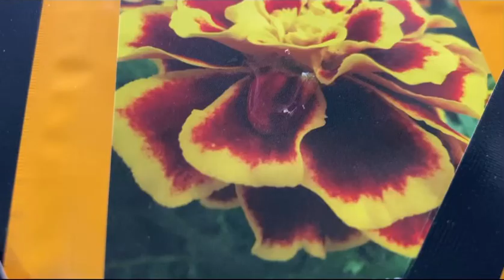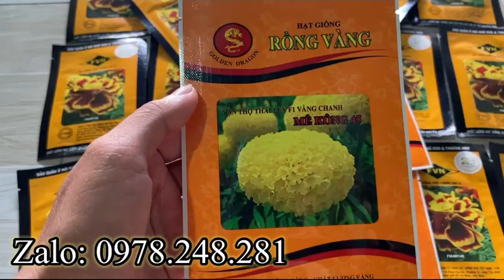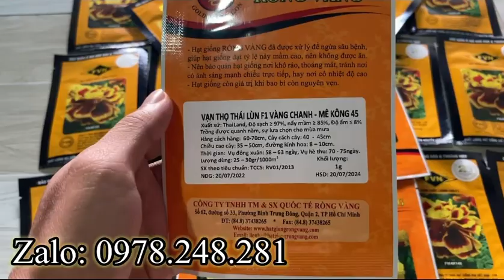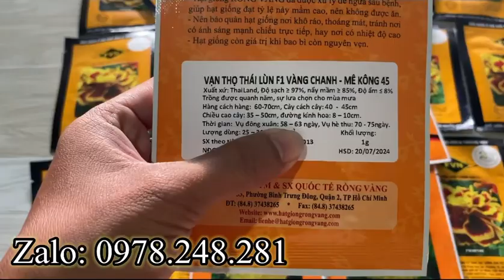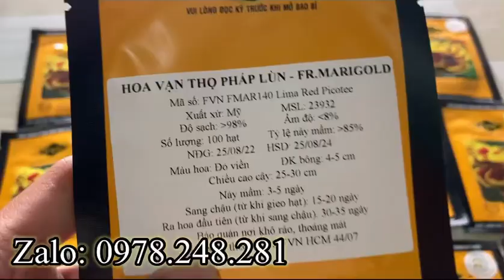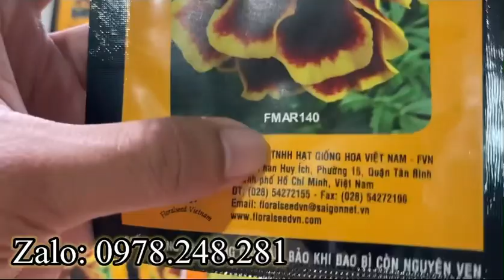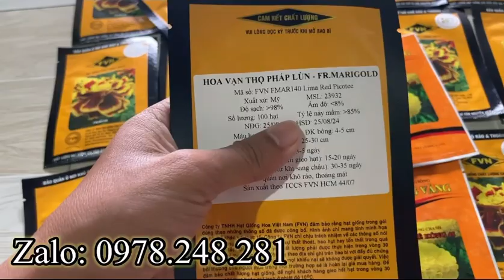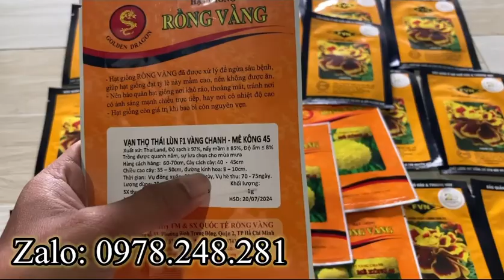HƯỚNG DẪN CÁCH CHỌN GIỐNG HOA VẠN THỌ